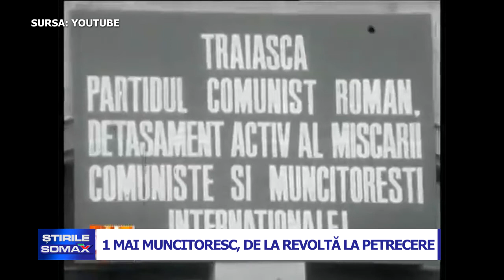1 MAI MUNCITORESC DE LA REVOLTA LA PETRECERE